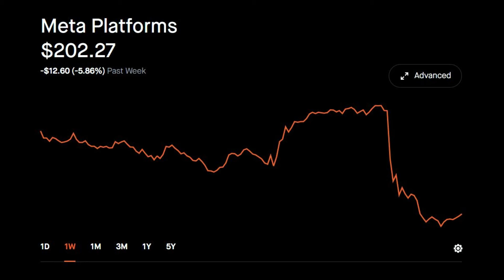Meta Platforms (FB) Stock Price Update DOWN (-6.69%) Today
Robinhood Stock Market Price Investing. Meta Platforms (FB) Stock Price Update DOWN (-6.69%) Today.